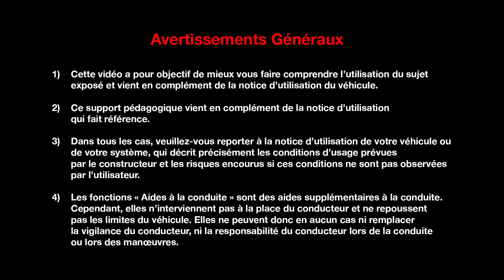L'ENTRETIEN POUR LE CLIENT : FEUX AVANT